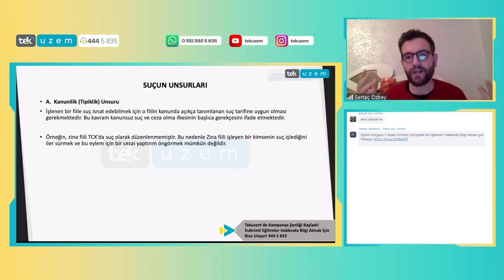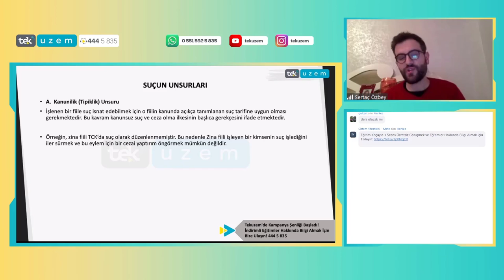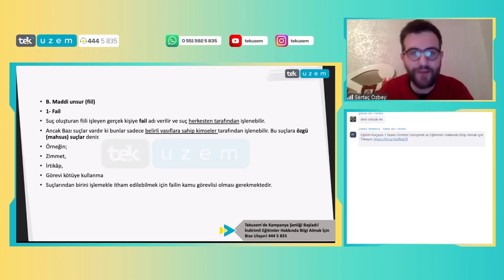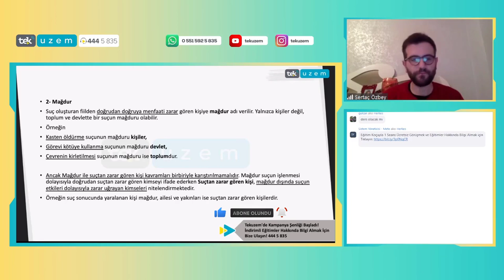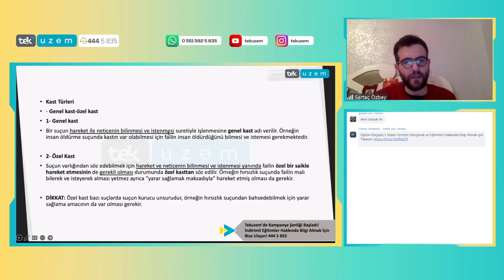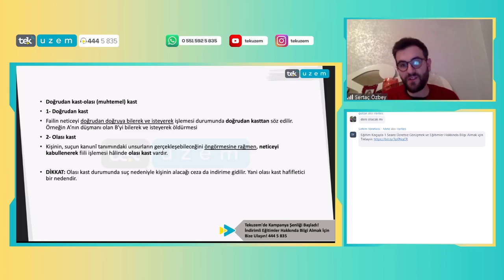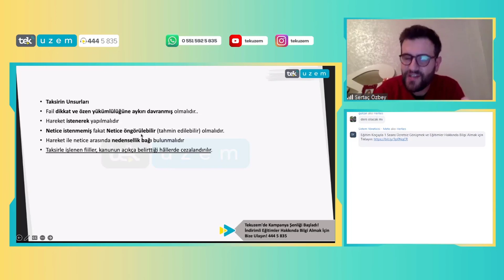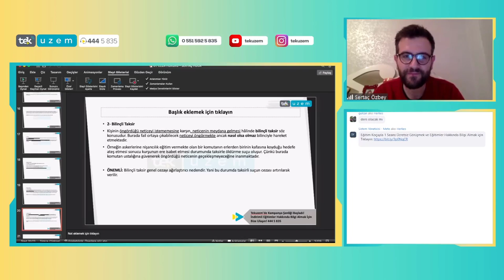KPSS-A / Ceza Hukuku - Suçun Unsuru